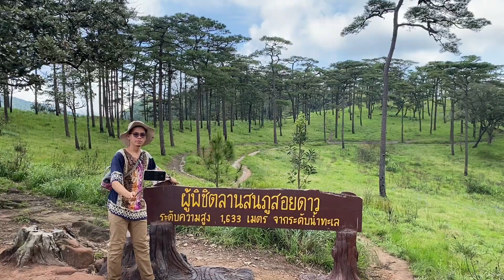Phusoidau (พิชิตภูสอยดาว อุตรดิตถ์) subtitle Melayu ฉบับภาษา มลายู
บรรยากาศภาษามลายู พิชิตภูสอยดาว จังหวัดอุตรดิตถ์ การเดินทางแสนจะง่าย มากกๆถ้าไปภูสอยดาว
นั่งรถไฟ ลงพิษณุโลก ติดต่อรถรับส่งล่วงหน้านัดวันเวลากันไว้ ค่าเดินทางแสนจะถูกมาก ว